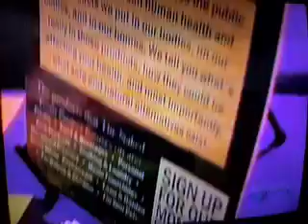Barenaked Ladies On Daily Planet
A segment on Barenaked Ladies and what they are doing to help control global warming.